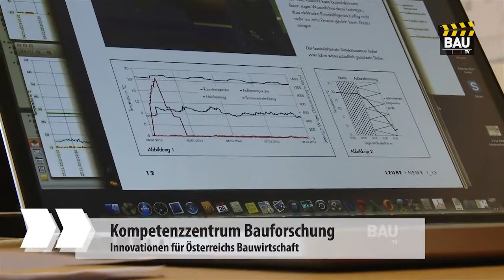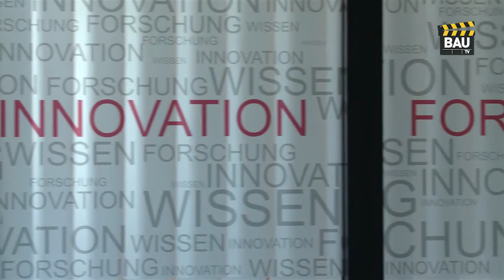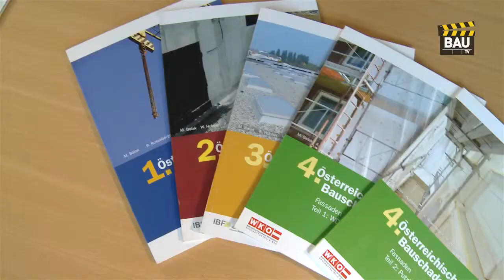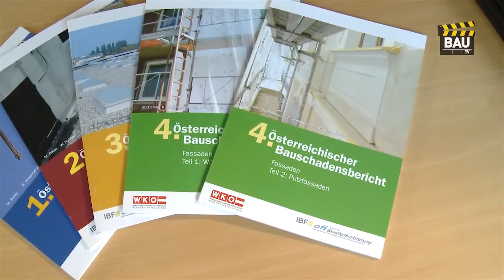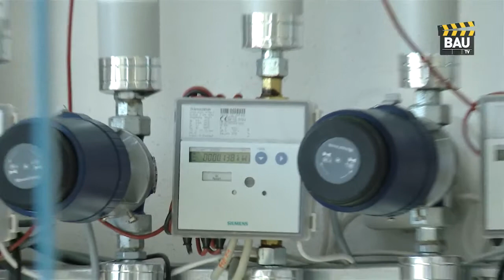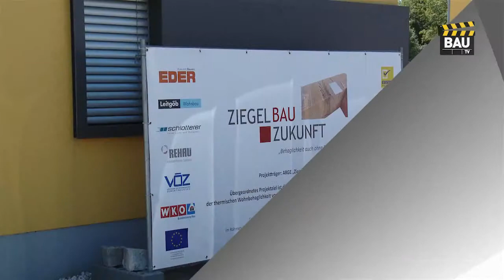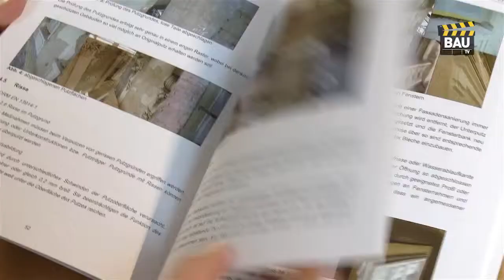KOMPETENZZENTRUM BAUFORSCHUNG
Das Kompetenzzentrum Bauforschung bietet Unterstützung bei der Entwicklung von Innovationen für Österreichs Bauwirtschaft. Entwicklung und Fortschritt sind für Wirtschaft und Baufirmen wichtig, wie Bundesinnungsmeister Hans-Werner Frömmel unter dem Motto "Der Baumeister als Vordenker und Visionär" betont. Durch die starke Einbeziehung von Unternehmen in die Forschung sollen marktfähige, gewerkübergreifende und anwendungsorientierte Innovationen entwickelt und die Zusammenarbeit zwischen Wissenschaft und Praxis gestärkt werden. An der Bauakademie Salzburg wurde dazu vor 5 Jahren eine Forschungsstelle eingerichtet, um Unternehmen auf dem Weg in die Zukunft zu unterstützen. "Zukunftsfähig mit Entwicklung, Forschung und Innovation" meint Johann Jastrinsky, Landesinnungsmeister Bau Salzburg.  Robert Rosenberger, Geschäftsstelle Bau und Gunther Graupner, Leiter des Kompetenzzentrums unterstützen Sie als Initiatoren, Koordinatoren und fördern den Wissenstransfer. Neueste Erkenntnisse und Forschungsergebnisse werden so aufbereitet, dass sie zielgruppengerecht in Workshops, Seminaren und Veranstaltungen in enger Zusammenarbeit mit den BAUAkademien vermittelt werden können. So soll die Forschungsquote in der Bauwirtschaft gesteigert und innovative, zukunftsfähige Produkte und Materialien entwickelt werden.